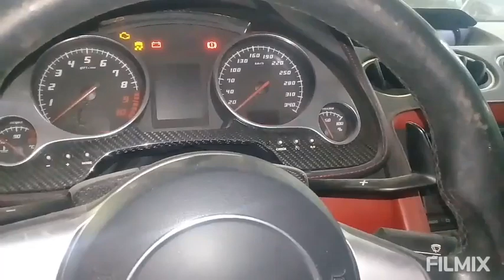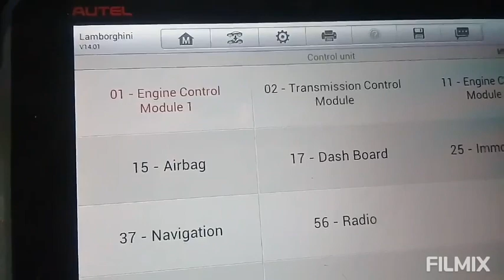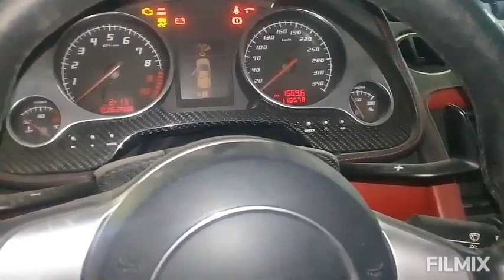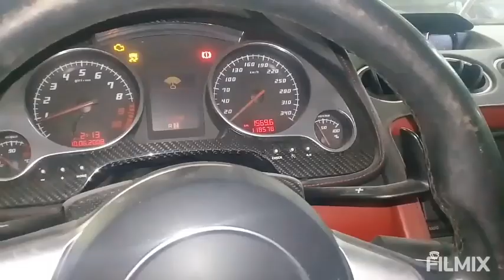motor yağ değişimi | Lamborghini Gallardo 5.2 fsi change engine oil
Arkadaşlar videoda lamborghini Gallardo 2010 model araçta motor yağ değişimi nasıl yapılır bakım ve temizliğini yaptık
lamborghini Gallardo engine oil change
lamborghini Gallardo oil change
lamborghini Gallardo have to change engine oil
FİRST TİME 7 litre add oil
START CAR THEN ADD 2.5 litre
After 90° check level

öncelikle 7 litre yağ eklendikten sonra araç çalışır durumda 2.5 litre daha eklenir daha sonra araç 90° ısındıktan sonra seviye kontrol edilir
NOT: YAĞ BİRDEN TÜMÜ KONULURSA EMME MANİFOLDUNA YAĞ ÇEKER ARAÇ DUMAN ATAR MOTORA HASAR VEREBİLİR
BUJİ YAĞLAMA, BİEL KOLU EĞMEYE VE PİSTON KIRMAYA , KADAR HASAR VEREBİLİR